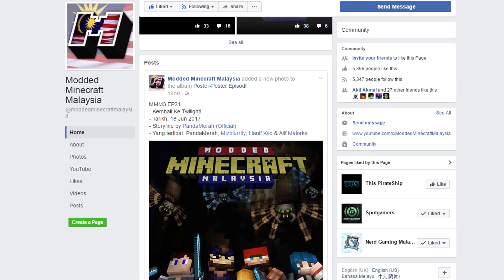PENGUMUMAN KHAS!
Video kali ni just short video je sebab aku nak umumkan sesuatu untuk korang.